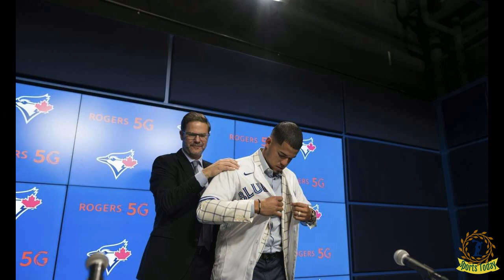Comfortable Berríos skips free agency to stay with Blue Jays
Sports Today: Comfortable Berríos skips free agency to stay with Blue Jays

Two months with the Toronto Blue Jays was enough to make José Berríos change his mind about waiting one more year to reach free agencyBerríos finalized a $131 million, seven-year deal to stay with the Blue Jays on Thursday, passing up the opportunity to become a free agent next offseason.A two-time All Star, the 27-year-old right=hander said his decision was simplified by getting a brief experience of life in Toronto after the Blue Jays acquired him from Minnesota on July 30.“That was enough to

eternal-ride. sick-gun. hitman.